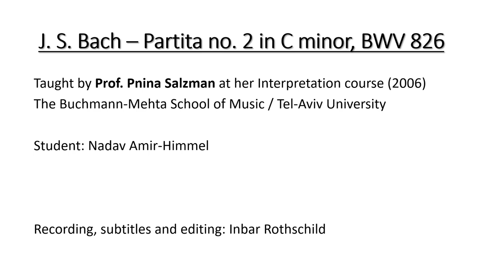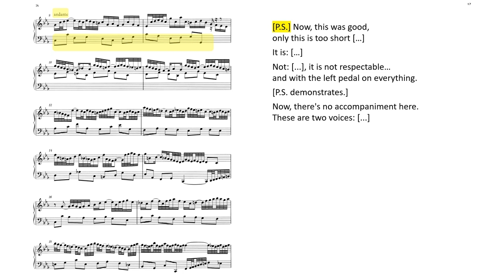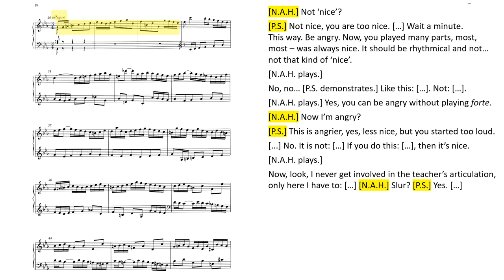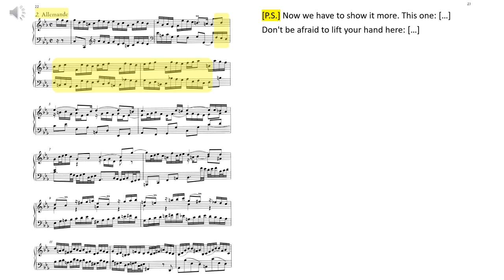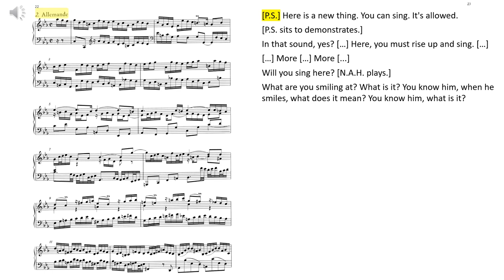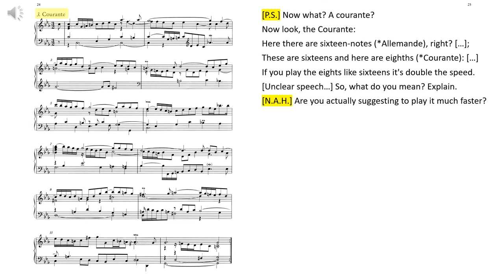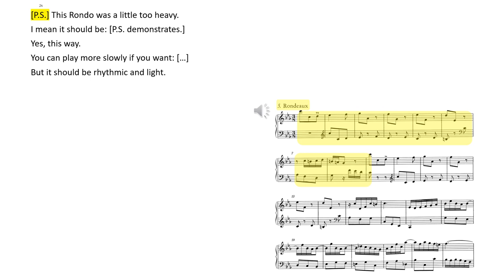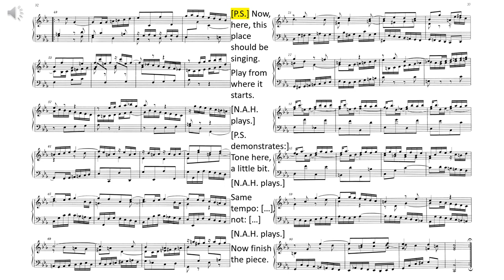Pnina Salzman, Interpretation Course: Bach - Partita no. 2 in C minor, BWV 826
An audio recording of an Interpretation Course lesson by acclaimed Israeli pianist Pnina Salzman on Bach's 2nd Partita in C minor, BWV 826, accompanied by English subtitles and music score.

Recorded at the Buchmann-Mehta School of Music in the Tel-Aviv University, 2006.

Student playing: Nadav Amir-Himmel

Recorded, translated and edited by : Inbar Rothschild